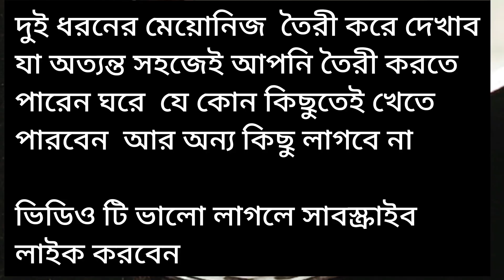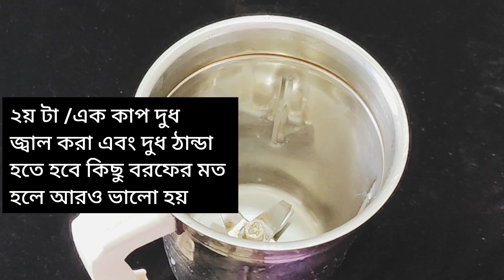মেয়োনিজ তৈরী রেসিপি। দুই ধরনের মেয়োনিজ তৈরী সহজ পদ্ধতি।